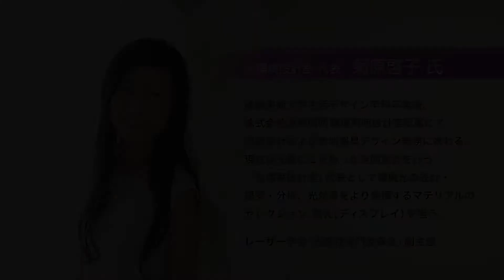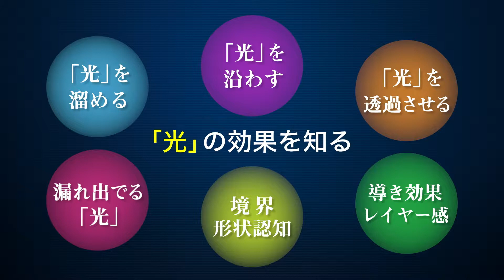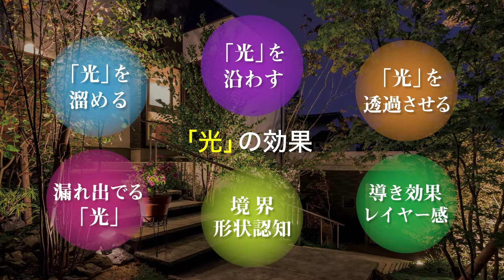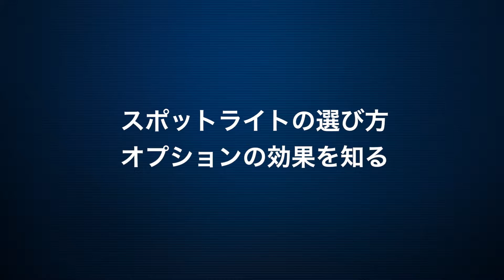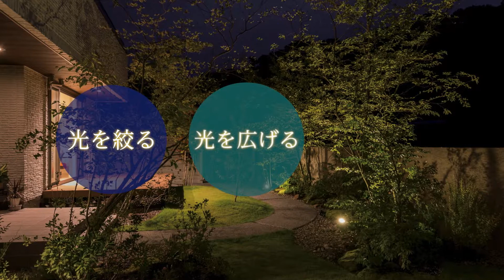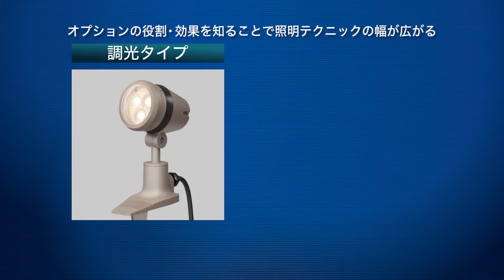エクステリア照明の基礎テクニック 照明「ワンダーライト」－基礎編－｜三協アルミ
～菊原啓子氏に学ぶ～
エクステリア照明の基礎テクニック

住まいの明かり…室内・インテリア照明はもちろん、ガーデン、エクステリア照明に関心を持つお客様が増えています。

エクステリア照明講座では、建築、ランドスケープなどの照明計画を数多く手がけられている、光環境設計室代表／ライティングデザイナー／菊原啓子さんに「エクステリア照明の基礎テクニック」「照明プランの
組み立て方」を実例を交えてわかりやすく解説していただきます。